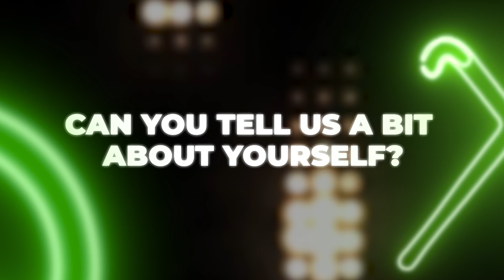Rana Waheed | From Hockey Dream to Reality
Rana Waheed, The Striker, is taking us inside his world of Hockey.

Let's watch and see what he has to say!!